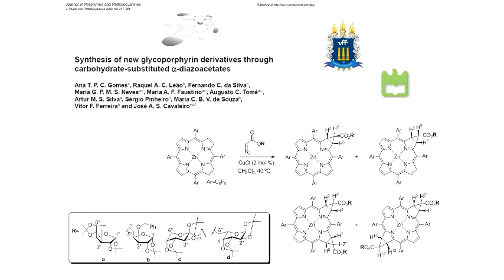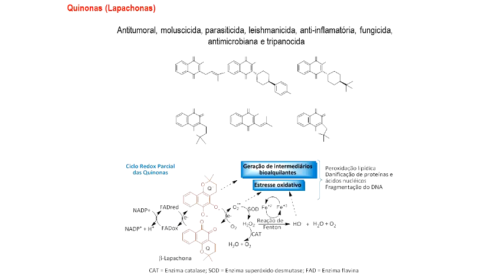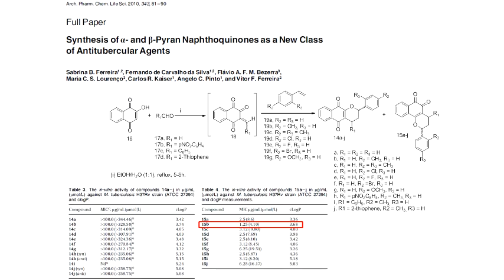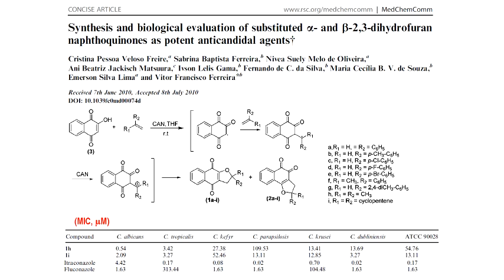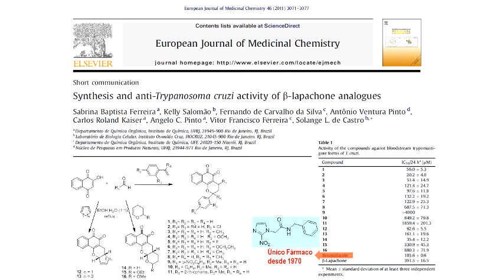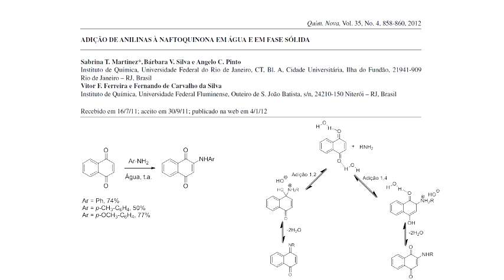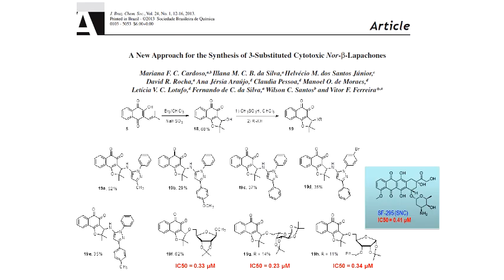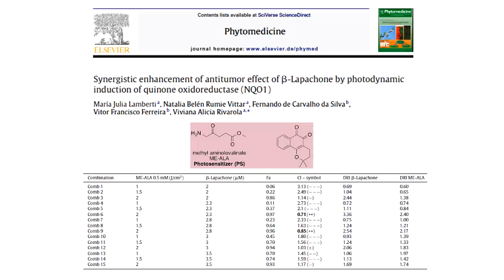Seminário Geral - Conjugação entre Núcleos Bioativos - Pt.3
3ª parte da palestra "Conjugação entre Núcleos Bioativos: Contribuição da UFF na Busca de Novos Fármacos" do Prof. Dr. Fernando de Carvalho da Silva (IQ/UFF-RJ).